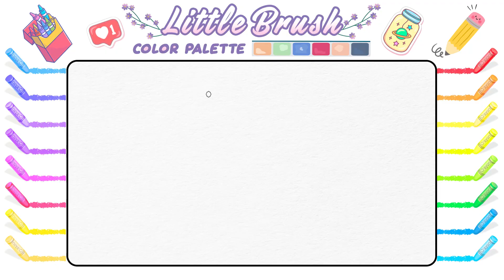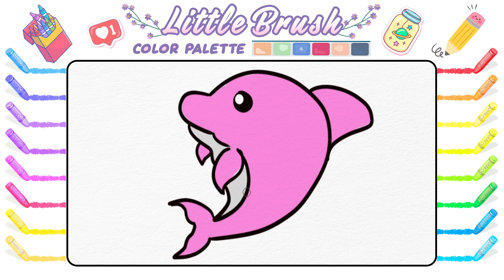How To Draw A Cartoon Dolphin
Hey kids, let's talk about dolphins! Dolphins are amazing and friendly sea creatures that love to jump and play in the water. Did you know that dolphins are really smart and can even learn tricks? They're super fast swimmers and love to travel in groups called pods.

Now, let's draw a dolphin together! Imagine their smooth, shiny bodies and their happy, smiling faces. You can make your dolphin jumping out of the water or swimming with its friends. Don't forget to add some fun details like waves, fish, or even a sun in the sky. Drawing dolphins is easy and so much fun—just let your imagination swim wild!